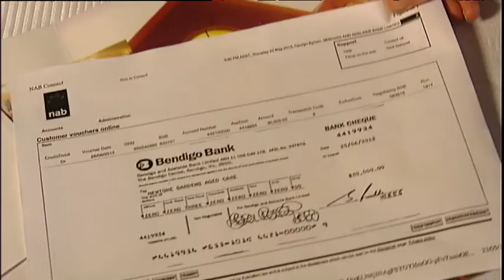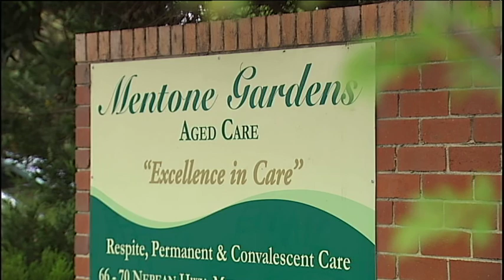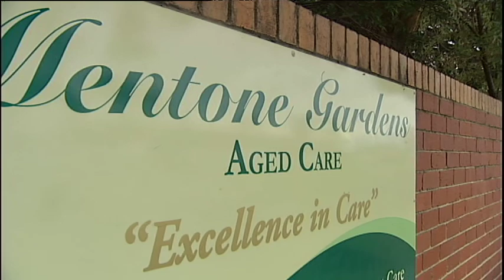Mentone Gardens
Families of residents at a respite facility are owed more than $4million after Mentone Gardens went into administration. The facility has since gone into liquidation.